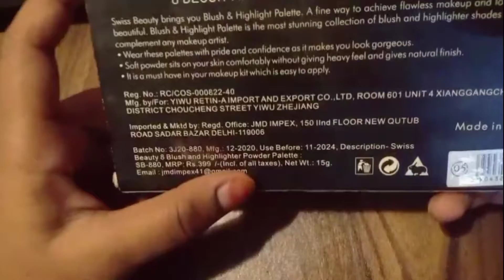😍3 in 1 blush,highlighter and contor 😍highlighter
😍3 in 1 blush,highlighter and contor 😍

Take a look at this SWISS BEAUTY 8 Blush And Highlight Powder In Palette , Face Makeup, Shade-05 ,15 gm on Flipkart